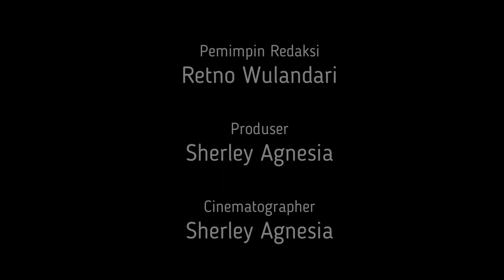Kunta Maulana, Mantan General Manager yang Banting Setir Jadi Pengusaha Ikan Lele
Kunta Maulana atau yang akrab disapa Kang Adde adalah mantan General Manager di perusahaan telekomunikasi yang memilih terjun ke usaha pembibitan dan budidaya ikan lele. Ia keluar dari pekerjaannya yang telah ia tekuni selama 25 tahun agar fokus menjalankan bisnisnya.

Di atas lahan seluas 2000 meter persegi di wilayah Semplak-Bogor, Kang Adde merintis usahanya yang ia beri nama Surya kencana Farm.

Seperti apakah kisahnya?

Buat Kamu yang ingin mendapat informasi seputar dunia kerja, silakan kunjungi website kami di